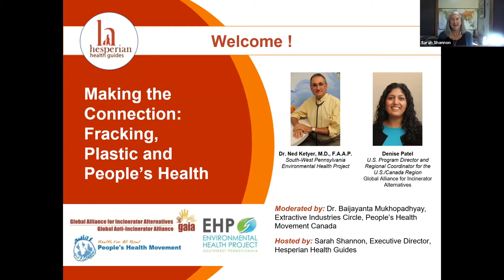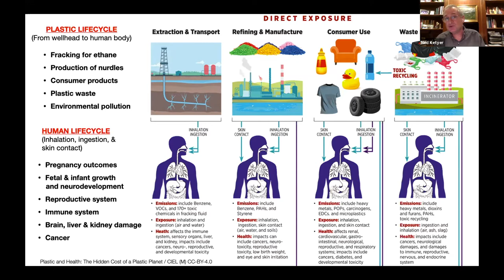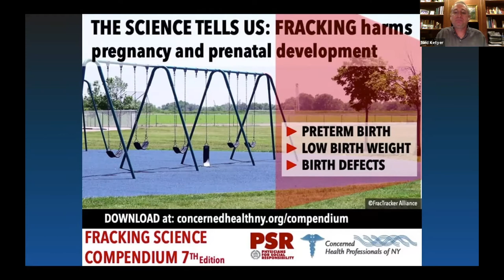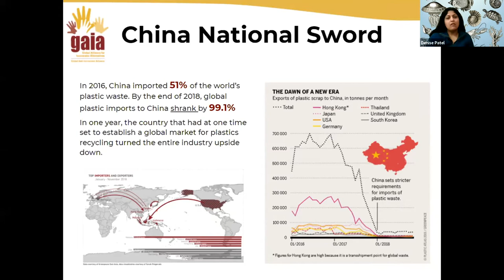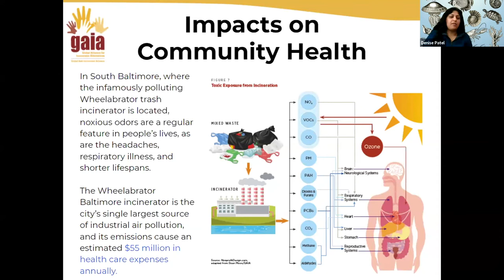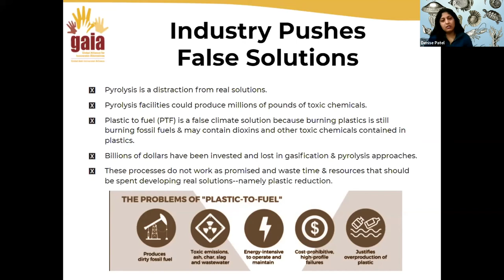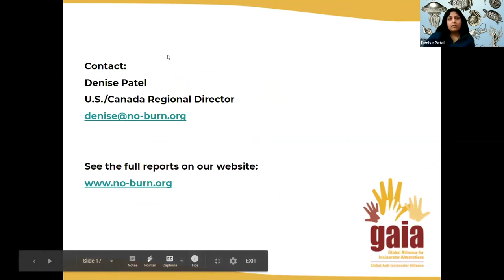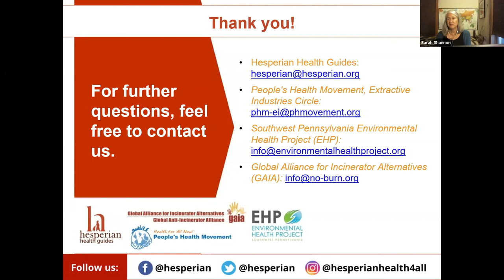Making the Connection: Fracking and Plastic, and People's Health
This webinar is organized by Hesperian Health Guides and the Extractive Industry Circle of the People’s Health Movement (PHM), a global network of activists opposing extractive industries.

Hesperian is excited to bring together the Southwest Pennsylvania Environmental Health Project (EHP) and the Global Alliance for Incinerator Alternatives (GAIA) for a discussion about the connections between fracking, plastic production and disposal, and how raising awareness about the harmful health impacts of extractive processes can strengthen local and global struggles for environmental and health justice.

The EHP supports communities directly affected by fracking and cracking processes, and GAIA works to address the problem of plastics, from extraction to disposal. EHP’s hands-on community support, citizen scientists approach and research experience, coupled with GAIA’s research and advocacy work across the globe, will provide inspiration, information and stories to better articulate health impacts and build solutions for a healthier future.

Speakers:
Dr. Ned Ketyer, Medical Advisor, SWPA Environmental Health Project
Denise Patel, Global Alliance for Incinerator Alternatives
Baijayanta Mukhopadhyay, People’s Health Movement, Extractive Industry Circle